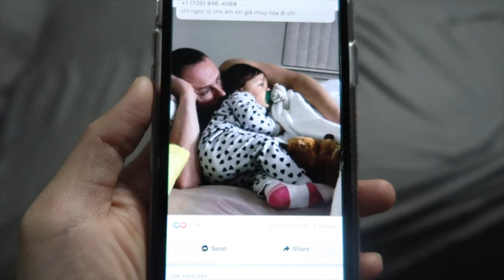JADE QUỲ LẠY MÔ PHẬT- K CHO MẸ HUN BA- ĐẨY MẸ RA- BA LÀ CỦA CON